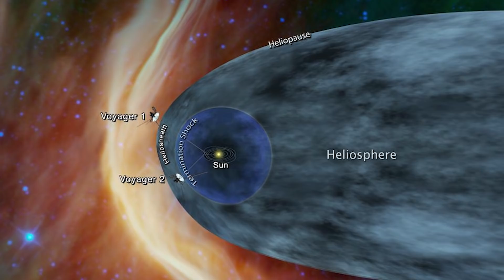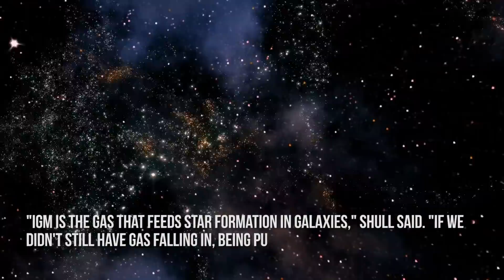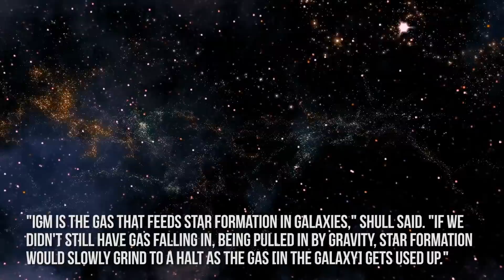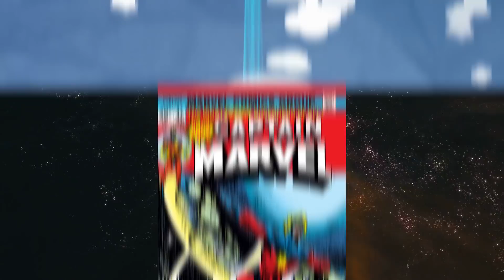What Lies Beyond Our Solar System?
From the planets, to the stars, to the systems, to the great unknown of the universe, join us as we explore what lies beyond our solar system!

8. The Scope Of Our Own Solar System
Before we look beyond it, let's take stock of our own solar system and what it all is like. There are 8 definitive planets (and more than that if you count Dwarf Planets like Pluto), we have one star, The Sun, that we orbit around, and within the confines of our system are asteroid belts, various rocks of various sizes, tons of solar rays and radiation, and a whole lot more.
Just in our solar system there is a LOT of stuff to explore. Which is sometimes hard to find because the length of our solar system is about 287.46 billion kilometers long. And even in the year 2020 we're STILL finding out things about our solar system that are shocking and surprising. But of course, the main goal of humanity as a whole is to do what many have thought is unthinkable. To go BEYOND our solar system and to not just see it, but explore it, and live upon it. To truly become a species that is intergalactic instead of just living in one very small part of the universe.

7. What Lies Immediately Beyond Our Solar System
So let's posit for a moment that you are able to go and get out of the reach of our solar system. Behind the Kuiper Belt, beyond the Heliosphere, what are you going to find when you reach that edge beyond? What will you see? What will you experience?
The honest and very simple answer...is nothing. Because you'll be in what is known as Intergalactic Space. Or, the space between galaxies and systems. But to be clear, just because you don't see anything, doesn't mean that nothing is there.
"If you took a cubic meter, there would be less than one atom in it," Michael Shull, an astronomer at the University of Colorado Boulder, told Live Science. "But when you add it all up, it's somewhere between 50 and 80% of all the ordinary matter out there."
Scientists are honestly deeply interested in this matter, or "Intergalactic Medium" because of how they feel it forms and even replenishes certain systems via the gas that it provides. The reason for this is that the medium is mostly hot, ionized hydrogen (hydrogen that has lost its electron) with bits of heavier elements such as carbon, oxygen and silicon thrown in. While these elements typically don't glow bright enough to be seen directly, scientists know they're there because of the signature they leave on light that passes by.
"IGM is the gas that feeds star formation in galaxies," Shull said. "If we didn't still have gas falling in, being pulled in by gravity, star formation would slowly grind to a halt as the gas [in the galaxy] gets used up."
But because of its small numbers, when you're floating through space, you're almost literally floating through empty space. Which is why many note that all the planets and stars and celestial objects only fill up about 5% of the known universe. Everything else is minor matter, Dark Energy and Dark Matter.

6. Systems Beyond Our Own
Ok, so let's say that you are able to reach another system. What would it be like? Well, that would depend on what you land upon.
Because there are at least 100 billion stars in the Milky Way, a spiral galaxy about 100,000 light-years across. The stars are arranged in a pinwheel pattern with four major arms, and we live in one of them, about two-thirds of the way outward from the center. Most of the stars in our galaxy are thought to host their own families of planets. Thousands of these extrasolar planets (or exoplanets) have been discovered so far, with thousands more candidates detected and awaiting confirmation. Many of these newly discovered planetary systems are quite different from our own.
In fact, part of the fun of astronomy in the eyes of many is going and seeing if you can indeed find a new planet, or star that hadn't been noticed before, and seeing what details you notice about it. In fact, various agencies from NASA to the ESA and more have made their own satellites and probes and such that they've launched into space or our atmosphere to try and get better looks at planets and stars and see what we can find.
Some of the highlights for sure are many planets that are "Earth-Like" in structure or form or shape. Numerous kinds of stars from dwarf stars to binary stars, to Pulsars, Supernovas and more. They've found black holes at the center of most galaxies, and that's still only scratching the surface of things.

4. Exoplanets

Video Chapter:
00:00 Introduction
00:18 The Scope Of Our Own Solar System
01:26 While Lies Beyond Our Solar Ssytem
03:28 Systems Beyond Our Own
05:31 Beyond Our Local Group
06:59 Exoplanets
08:07 Pop Culture
11:55 Life?
12:54 The Universe Beyond